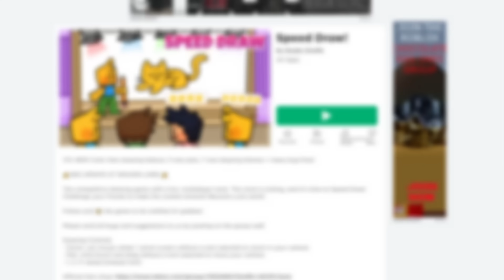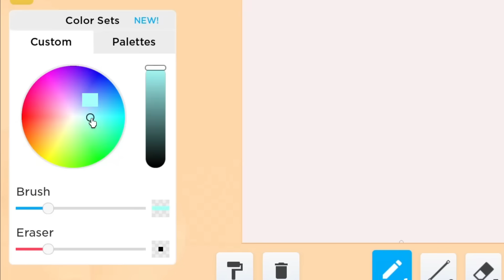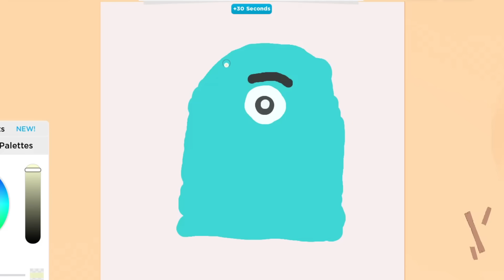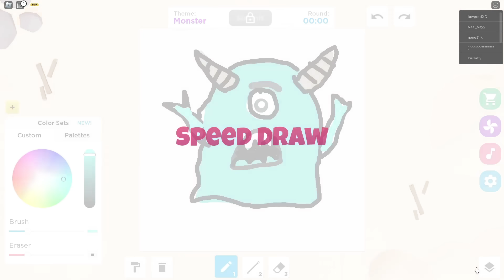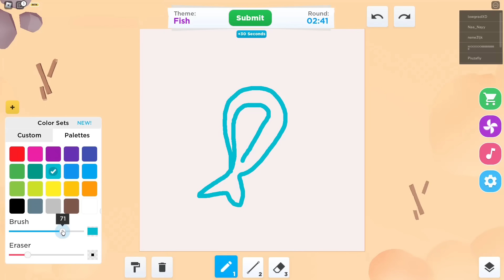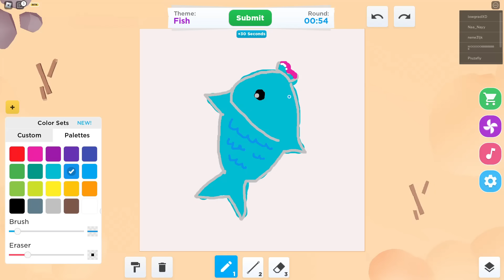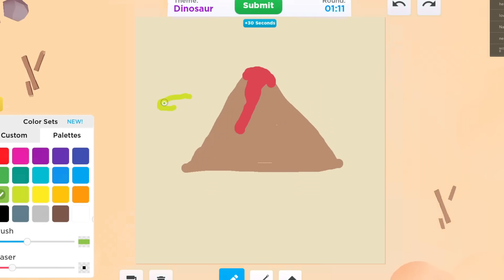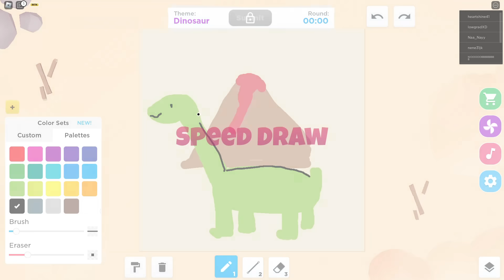SIMPING KIDS DRAWING? | ROBLOX | SPEED DRAW